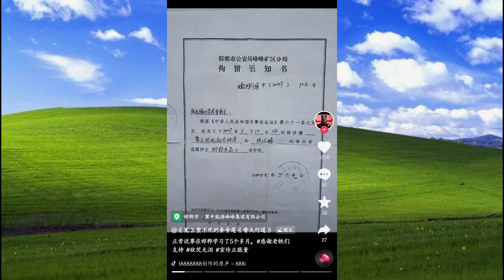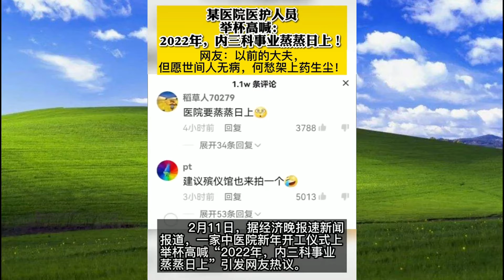20220215人间百态